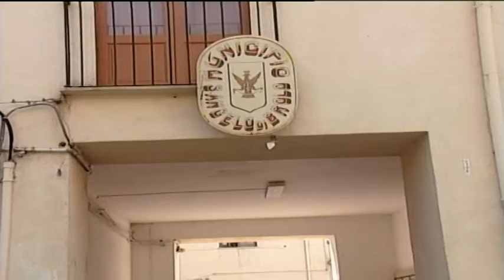Sant'Angelo di Brolo, tagliate le gomme all'auto del candidato sindaco Cortolillo